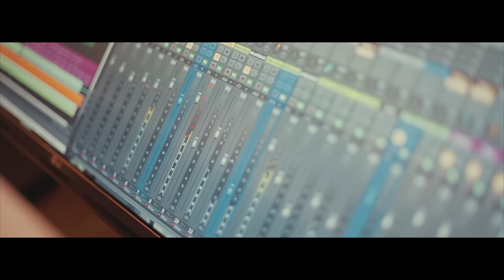Prince Kestamg Dance Dance Beautiful People Club - (CLIP OFFICIEL)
Le prince Kestamg est un artisan de la paix dans un monde en crise, en particulier en Afrique, qui traverse une crise socio-économique majeure dont les effets sont, entre autres, le phénomène des migrants ; un artisan convaincu que la musique peut transformer l'humanité. Le voyage du prince Kestamg est celui du travail de volonté, de persévérance et de patience
Prince Kestang is a peacemaker in a world in crisis, particularly in Africa, which is going through a major socio-economic crisis whose effects are, among others, the phenomenon of migrants; a craftsman convinced that music can transform humanity. The journey of Prince Kestamg is that of the work of will, perseverance and patience

➡️ FEAT: CATHY RENOIR

➡️ PRODUCTION : APKMSPROD
➡️ DISTRIBUTION : TOP MUSIC  ÀNGOLA
➡️ RÉALISATION: NARCISSE  MBARGA POP STAR
 ➡️ STUDIO DAVOU

-- Suivez L’ARTISTE PRINCE KESTAMG SUR Instagram @princekestamg

— Suivez L’ARTISTE PRINCE KESTAMG
sur facebook

➡️ Cliquez sur ce lien pour découvrir le kwac kwac👇🏾👇🏼

PARTENAIRE

@FRANCE24 @NRSMUSICFILMSTUDIO @TF1 @GMM25Thailand @ivoireinfotvnet @senegal5com @iTvSenegal RTS1 Sénégal @franceafriquemovies @Canal2InternationalOfficiel @OBOUOTV @blackafrica_hair @tvgabon24 GROUPE GABON TELEVISIONS @gabonewslive @BeningMusicEntertainment @AVO1025 @togotv @WorldToGo @CANADATVIR @PrimeAsiaTV @canadatvseries6826 @belgique21tv @Studio100FR @MusicaFrescaVEVO @hollywire @hollywoodrecords @W9communication @adow9musictz931 @NRG1